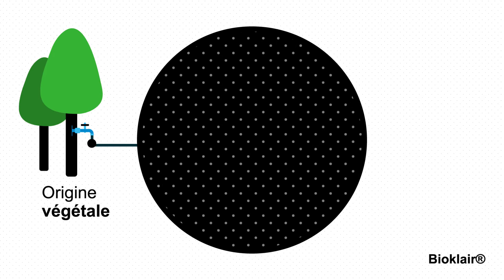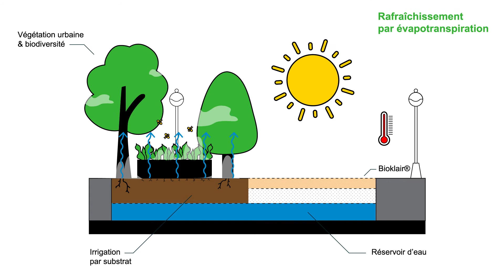[ÉcOasis®] Lutter contre les îlots de chaleur urbains - Eiffage Route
💦 Et si nous rafraîchissions votre vision de l’aménagement urbain ? ÉcOasis® apporte une réponse aux problématiques de fortes chaleurs urbaines, en utilisant un principe clé, basé sur l’utilisation du revêtement biosourcé Bioklair®, ainsi que la présence d’eau et de végétation, réduisant ainsi l’artificialisation des agglomérations : objectif « Zéro Artificialisation Nette ».

Le procédé ÉcOasis® est une solution intégrée d’aménagement d’îlots de fraîcheur urbains cyclables et piétonniers. Le stockage de carbone, le respect de la biodiversité et une meilleure gestion des eaux pluviales font également partie des atouts d’ÉcOasis® basé sur le cycle de l’eau, la végétation et la clarté des revêtements. Un rafraîchissement de 5°C est visé lors des pics de chaleur.

Développons nos territoires avec la nature ! 🍃

Crédit : Datack